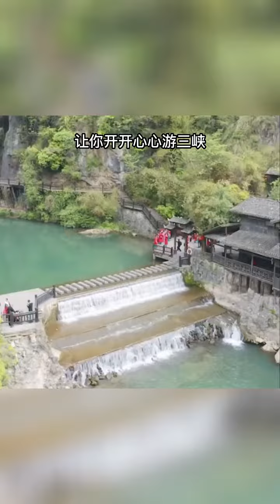中国最昂贵的船票，140000一间，比尔盖茨和巴菲特游三峡的座驾，我也想体验一次啊